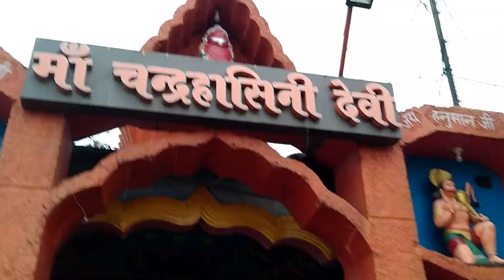Ma चंद्र हासिनी मंदिर Raigarh Cg। Chandra Hasini Mandir Raigarh I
वर्दी Vlog.

Krish Raj Ravi.

Ma chandra Hasini Mandir Raigarh.
Chandra Hasini Mandir Raigarh.
Chhattisgarh mandir.
छत्तीसगढ़ प्राचीन काल के मंदिर.
Ma vaishno mandir.
Vaishno devi mandir.
Sankar ji mandir.
Bramha ji ki mandir.
Shri krishna ji mandir.
Tatapani mandir.
Tatapani Chhattisgarh mandir.
Mandir vlog.
Mandir blogging.
Saurav joshi.
Saurav joshi vlog.
Manoj dey.
Manoj dey vlog.
Rider.
Rider vlog.
Car vlog.
Bharat ke mandir.
भारत के प्राचीन काल के मंदिर.
प्राचीन काल के मंदिर.